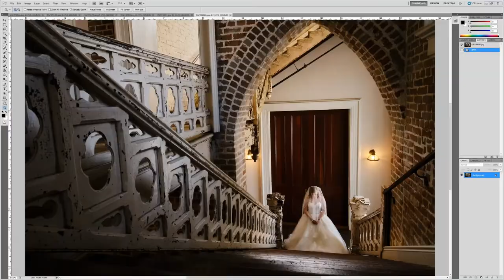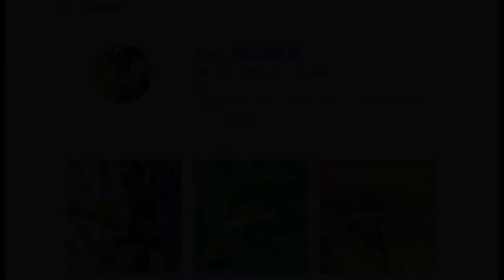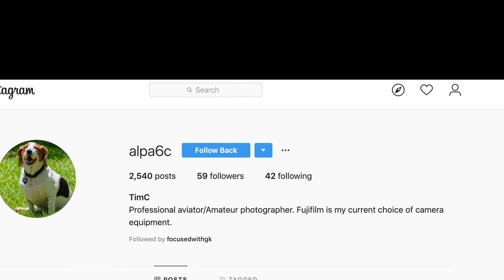PHOTOGRAPHER* GK Subscriber Spotlight - Tim Cotter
I wanted today's video to spotlight a fellow GK subscriber, Tim Cotter.
I love the macro photography he gets with his Fuji camera handheld!

Code: JI0BCIVM